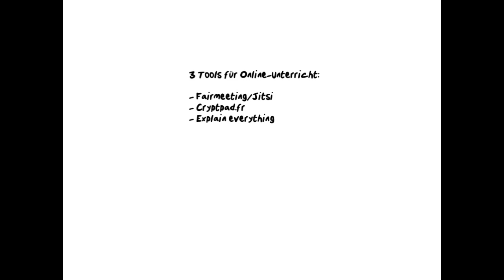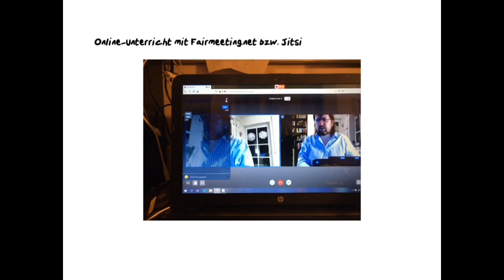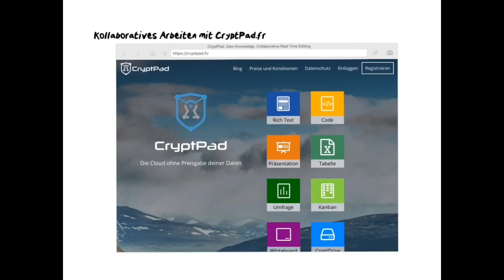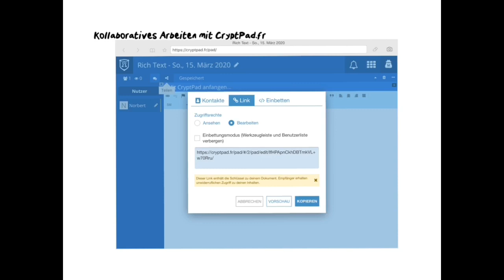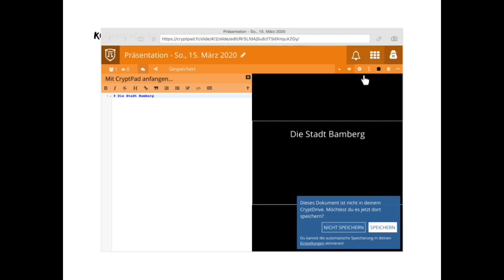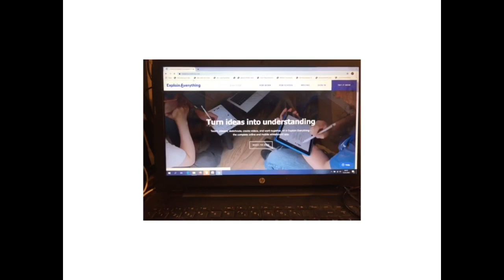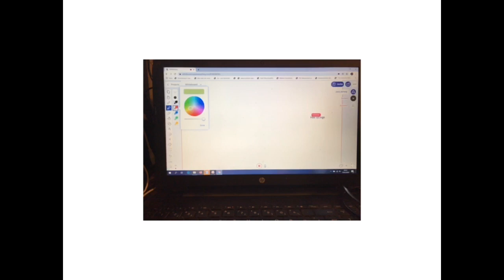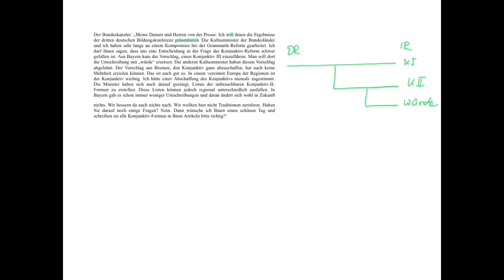Mit drei kleinen Tools im Handumdrehen online unterrichten!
Ihr habe keine Idee, wie man online Unterricht halten könnt? Da habe ich ein wenig Hilfe für euch. Ich stelle euch in diesem Video 3 Tools vor, mit denen man im Handumdrehen seinen Unterricht online halten kann:

Achtung! Explain Everything gibt es im Moment auch kostenlos!

Was ihr an Technik braucht:

- Laptop/PC oder Tablet
- Handy (evtl. mit Headset)
- WLAN oder LAN

Mit Fairmeeting (als App Jitsi Meet) könnt ihr euch via Videochat mit euren Schülern unterhalten und dabei ein Dokument teilen. Das heißt, ihr könnt wie im „klassischen Unterricht“ Aufgaben stellen, eure Schüler können die Aufgaben bearbeiten und ihr müsst die Lösung dann in das geteilte Dokument einfügen. Nicht sehr kollaborativ, aber eine schnelle Möglichkeit für die ersten Online-Stunden.

Cryptpad ist ein kollaboratives Pad mit vielen Funktionen. Eure Kurse bzw. Einzelne Gruppen eures Kurses können so zusammen an Aufgaben arbeiten. Eine Chatfunktion für jede Gruppe steht auch zur Verfügung. So können eure Schüler und Studenten online zusammen Aufgaben zusammen bearbeiten oder Projekte erstellen. Einziger „Nachteil“: Es gibt keinen integrierten Audio-Chat bzw. keinen „Pad-übergreifenden“ Chat.

Mein Lieblingsprogramm für den Unterricht online wie offline ist Explain everything. Ich nutze eine Bezahlversion dieses Programms, weil ich dann alle meine Tafelbilder, die ich mit diesem virtuellen Whiteboard im Unterricht erstelle, speichern und teilen kann. Die Vorteile dieses Programms sind für mich:

- Es hat eine Audio-Funktion (die Teilnehmer eines Kurses können sich gegenseitig hören)
- Man kann nicht nur Tafelbilder erstellen, sondern sie auch als Lehrvideo (Ton und Bild) aufnehmen und teilen.
- Man kann am Tablet alle möglichen Dateien ins eigene Tafelbild einfügen (Audio, PDF, Präsentationen, sogar einen integrierten Browser gibt es uvm.).
- Es gibt LICHTSCHWERTER!!! L I C H T S C H W E R T E R!!!

Es gibt allerdings auch hier Nachteile:

- Damit Explain Everything so wirklich Spaß macht, braucht man ein iPad und eine Bezahlversion. Dann kann man alle Funktionen nutzen (und damit wirklich jede Unterrichtssituation meistern).
- Wenn meine Schüler/Studenten die freie Version ohne eigenen Account nutzen, dann werden sie mir nur als „anonyme Nutzer“ angezeigt, also ohne ihren Namen. Um dieses Problem zu umgehen, sollte sich jeder Nutzer, wenn er das Whiteboard betritt, kurz vorstellen.

Nicht wundern, dass das Video ein wenig länger geworden ist. Ihr müsst ungefähr eine Schulstunde investieren, seid dafür danach aber schon mal mit den Basisfunktionen vertraut, um in den nächsten Wochen euren Unterricht online durchführen zu können.

Wir sehen uns (online)

Norbert